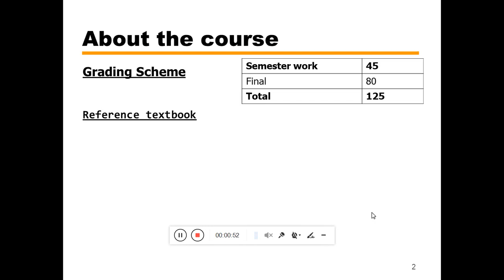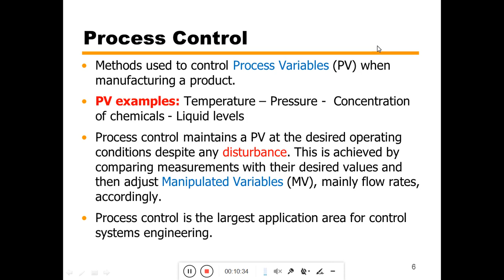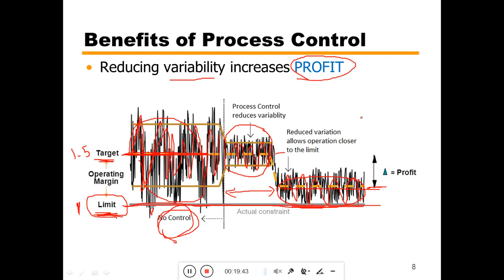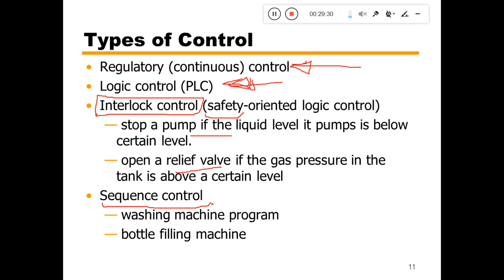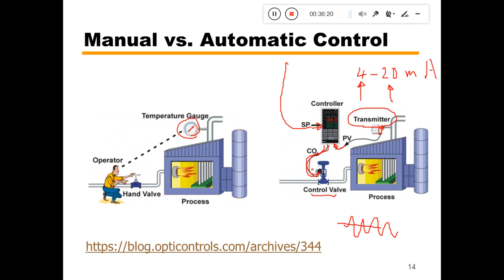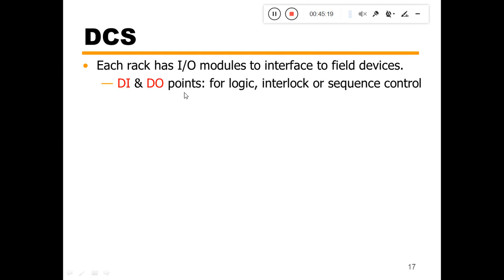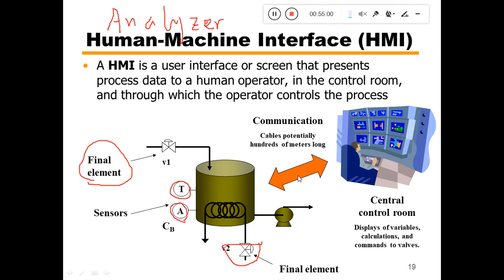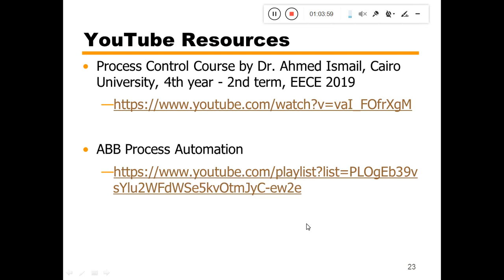Lecture 1: Introduction to Process Control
In this video, we talk about some introductory concepts in process control.